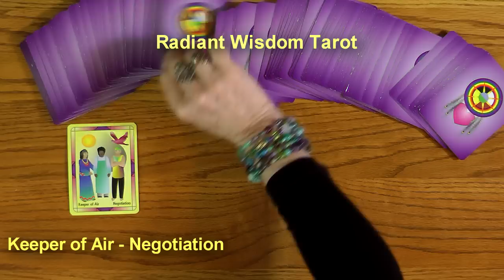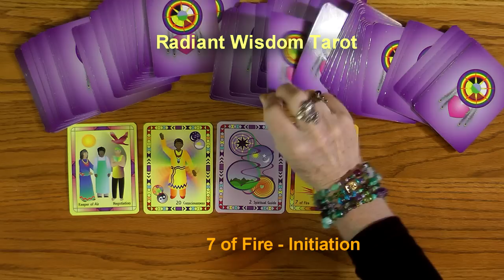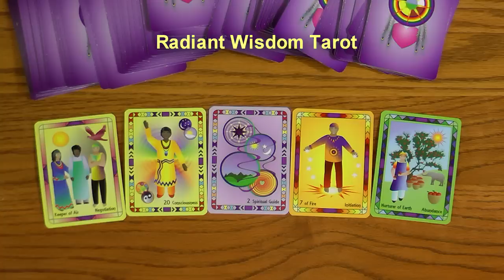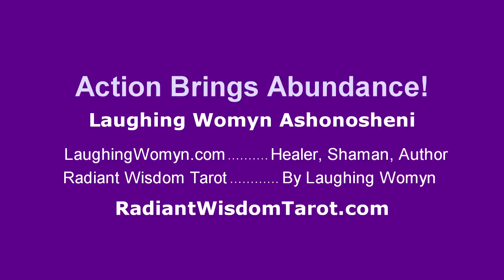Tarot Reading For Week February 9, 10, 11, 12, 13, 14, & 15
Negotiate Circumstances and Connections With The People Who Are Around You is one of the messages for this week. Another fun and positive weekly reading by Laughing Womyn Ashonosheni using the deck she created - Radiant Wisdom Tarot - the next generation of tarot wisdom.

- Private sessions, Courses, Gifts, Wisdoms.